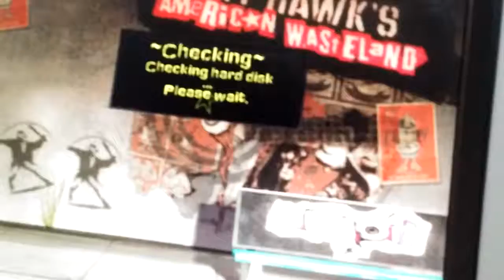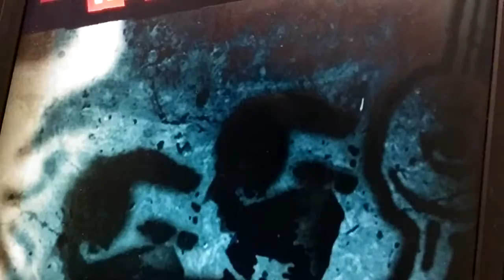THAW ~ We Learn our Lessons not to Give-up (Horse)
Jimmy landed with his points in a small amount like 50,680 but Bobby puts effort on getting at least more than 10 million points because he's thinks Bobby is not gonna bail but he didn't bail this time. Jack setup AI Luigi to play THAW but he's wasn't getting any higher points since Jimmy smash the old Luigi.

As for THUG Pro, AI Luigi will play THUG Pro but sadly it's only single-player game not 2-players.